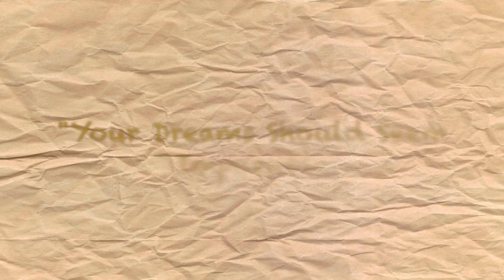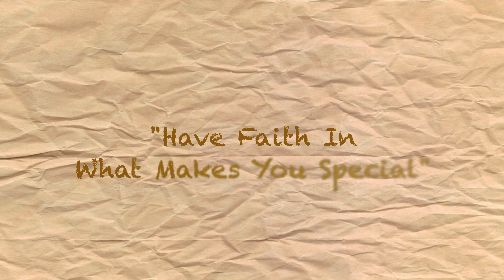Your Impossible Is Possible | Root of Everything | S1E5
In this episode of the Root of Everything. We go over what impossible/possible is and if you should be shooting for things that are “impossible”.